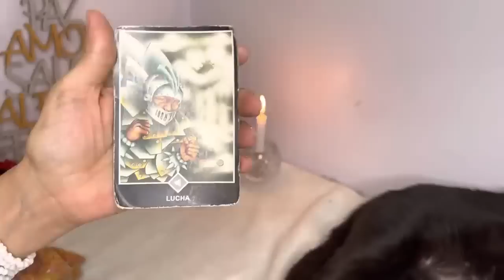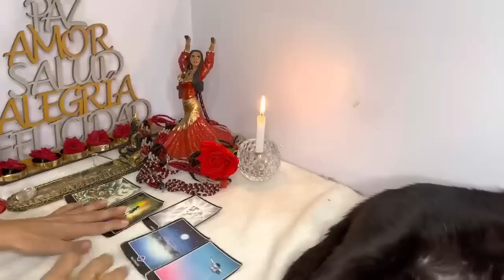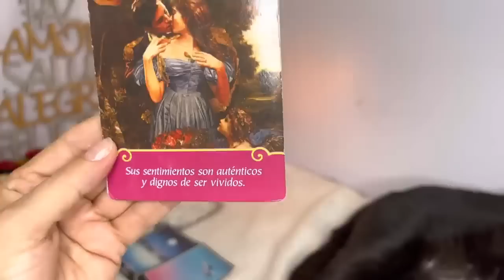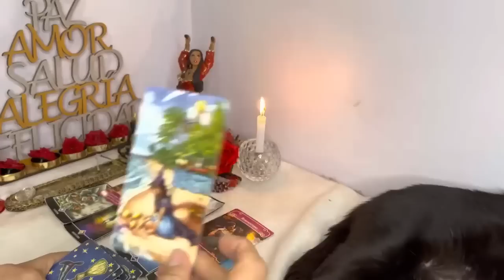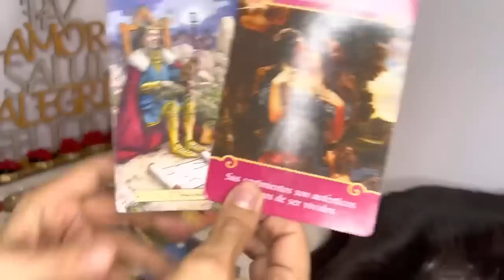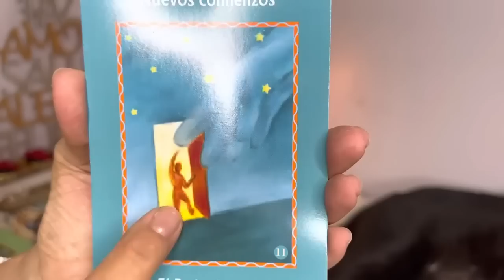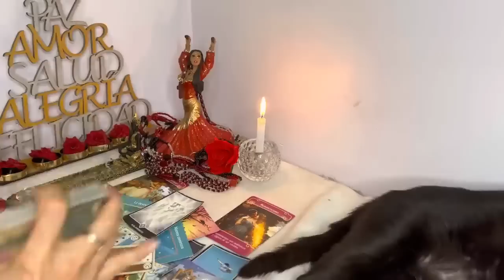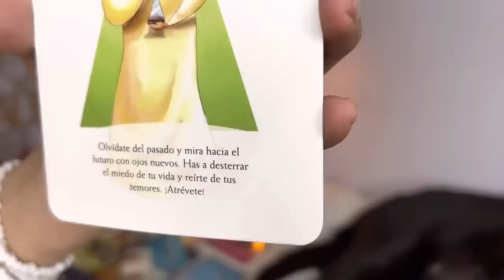𝗘𝗦𝗖𝗢𝗥𝗣𝗜𝗢 🦂 𝗝𝗔𝗠Á𝗦 𝗩𝗶 𝗔𝗹𝗴𝗼 𝗜𝗚𝗨𝗔𝗟!! 🔮 𝗔𝗹𝗴𝗼 𝗕𝗢𝗡𝗜𝗧𝗢 𝘆 𝗗𝗜𝗩𝗜𝗡𝗢 𝗹𝗹𝗲𝗴𝗮 𝗮 𝘁𝘂 𝗩𝗜𝗗𝗔 𝗲𝗻 𝟮𝟬𝟮𝟯, (𝗧𝗲 𝗦𝗢𝗥𝗣𝗥𝗘𝗡𝗗𝗘𝗥Á)🤪🙃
TENDENCIAS.

TAEYANG - 'VIBE (feat. Jimin of BTS)' M/V TEASER

THEBLACKLABEL
TAEYANG - 'VIBE (feat. Jimin of BTS)' M/V TEASER 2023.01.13

REWIND DE QUACKITY 2022

ElAlexQuackity
Minecraft, Among Us, memes y más marcaron mi 2022 con grandes experiencias. Esto es gracias a ustedes, y para conmemorarlo hemos juntado los mejores momentos de mis directos en un solo vídeo.

me opere | danny alfaro

Danny Alfaro
Quiero que sepan que este video es muy íntimo para mí y estoy muy emocionada por compartirles esta nueva experiencia. Me siento muy agradecida y bendecida, es una decisión que me tomo dos...

POR TI - Los Elegantes De Jerez | Official Video | Estreno 2023

Los Elegantes De Jerez
Son bellos tus cabellos y me encanta cuando andas de coqueta ❤️ De los temas que nos ha pedido muchísimo que les estrenemos y por fin se llegó la fecha, gracias por tanto apoyo, los...

ME IGNORARON Y ARRUINARON MI CUMPLEAÑOS CON ESTA NOTICIA… 💔 BROMA MUY PESADA

Queen Buenrostro
Ant-Man and The Wasp: Quantumania | Tráiler Oficial | Subtitulado

Marvel Latinoamérica Oficial
Un legado y un nuevo universo por explorar. AntManAndTheWasp: Quantumania, 16 de febrero en cines y en 3D.

HOUSE TOUR en mi casa de $5000000 🤑🤑🤑

MAAU 2
UN DÍA TRABAJANDO EN LA TIENDA SKABECHE

Yess SKabeche
Holiii! Gracias a un live que hice en IG en donde ustedes me comentaban que cuándo volvería a la SKabeche Store, se nos ocurrió esta gran idea de ir a atender la tienda de EMMA COME PASTEL POR PRIMERA VEZ Y ESTA FUÉ SU REACCIÓN! | MIS PASTELITOS
Mis Pastelitos
LE REGALÉ UNA JOYA PRECIADA AL CORI SOÑADOR 🎁😱😎/ Grillo la Duda